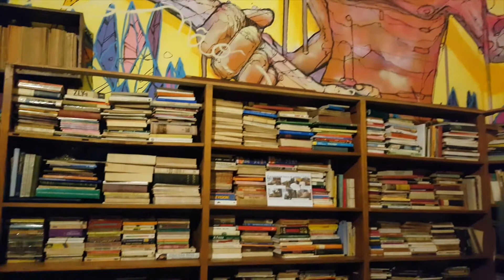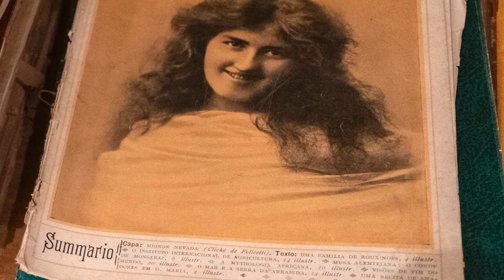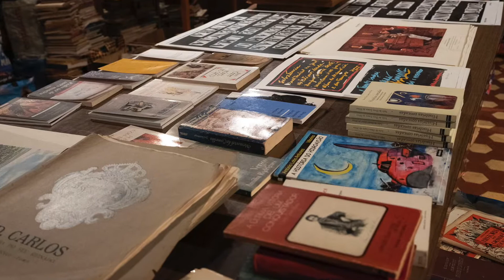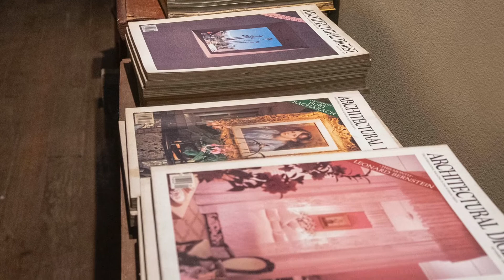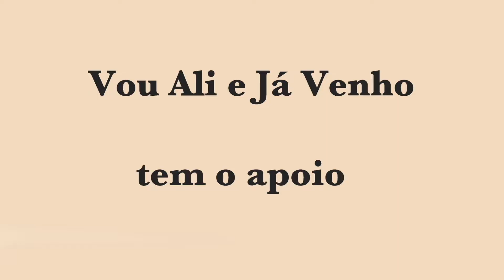José Ribeiro - Espaço Ulmeiro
Espaço Ulmeiro na Fábrica Braço de Prata em Lisboa. Narração do alfarrabista José Ribeiro